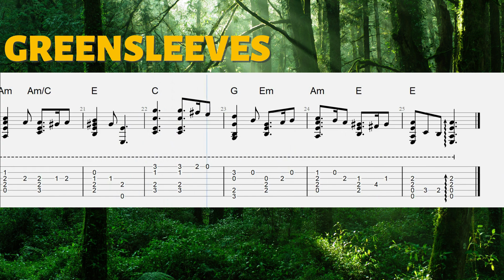Greensleeves Classical Guitar Tab - Chords and Tab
This my arrangement of the traditional song Greensleeves arranged for classical guitar.